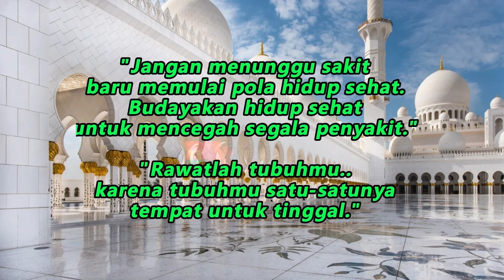Ada Satu Konsep Yang Bisa Bapak Ibu Pake || dr Zaidul Akbar